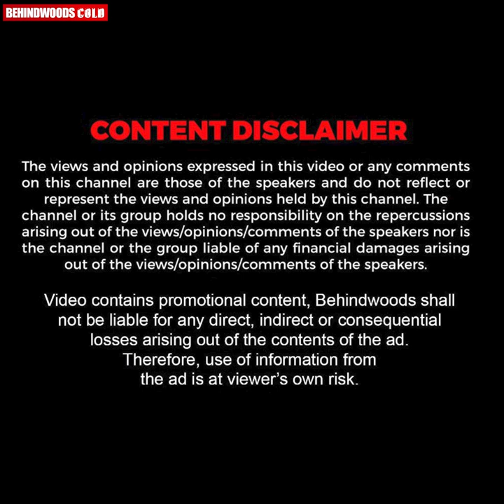എല്ലാ രീതിയിലുമുളള പ്രശ്നങ്ങൾ എനിക്കുണ്ട് ! 👍🏽👀💯 | Shane Nigam Reveals His Character